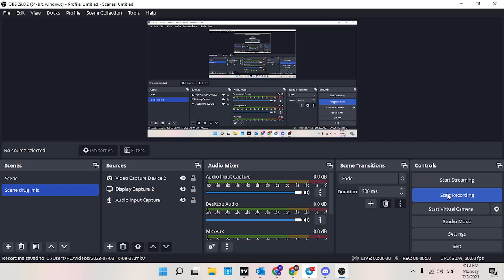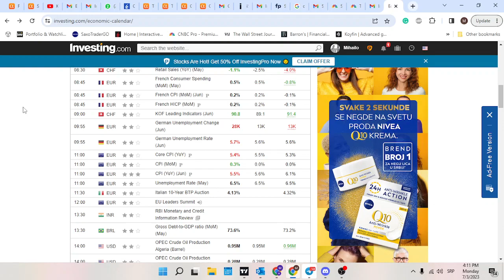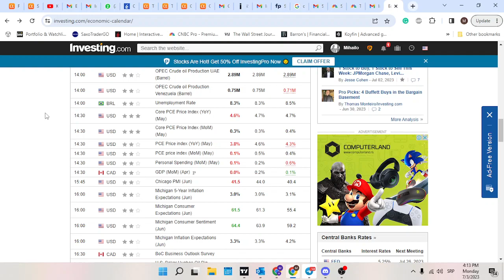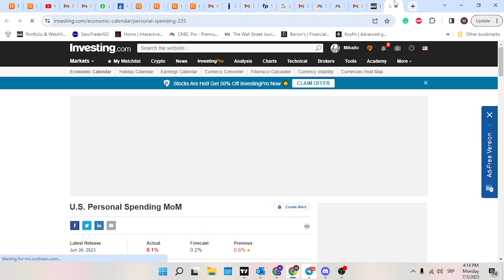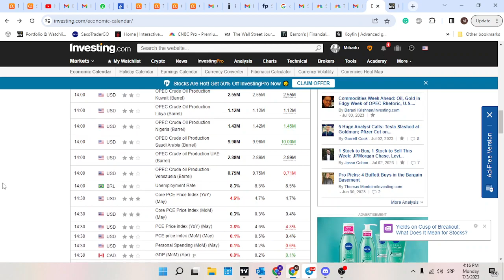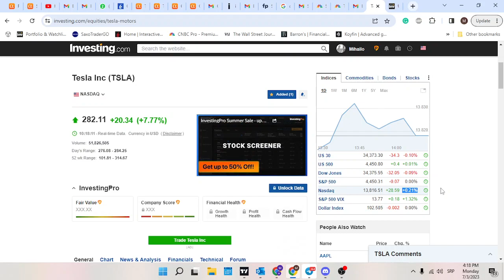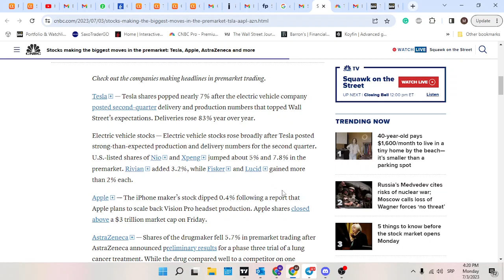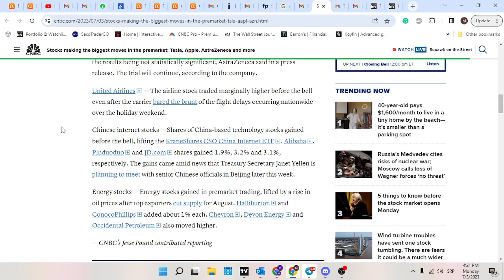Inflacija u SAD i EU. Tesla. Globalni manufacturing. Senzal Market Report: 03.07.23.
00:00 Inflacija SAD i EU
04:55 Kina bolja od EU i SAD
07:10 Tesla
08:04 Promene na tržištu nakon PMI u SAD
09:14 Ostale kompanije